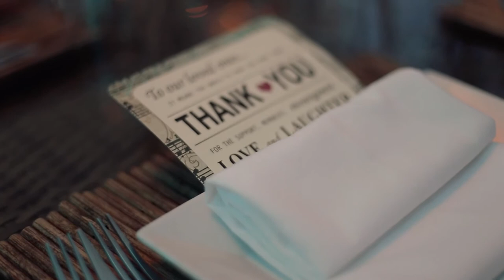Paradisus Palma Real Wedding Trailer {Regina & Rani}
Wedding in Punta Cana. Destination weddings in Dominican Republic. Paradisus Palma Real Wedding videos by CoresFilms.